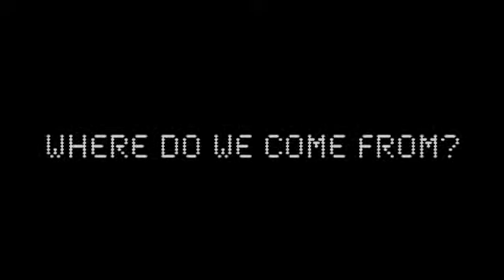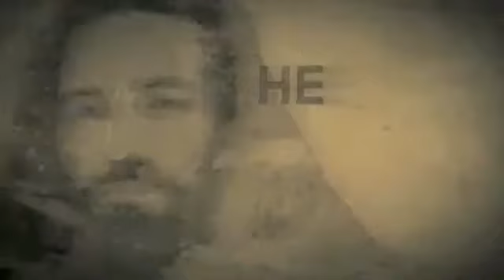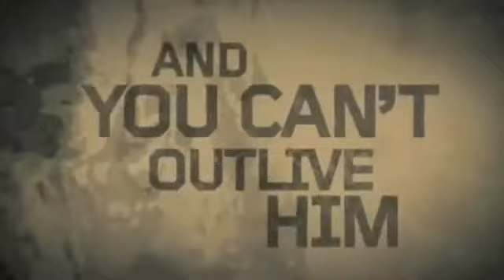Do you know Him That's My king